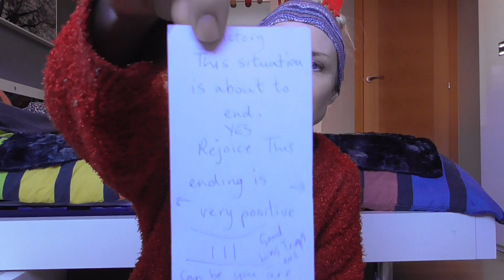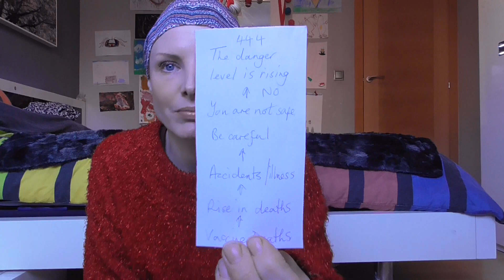How To Make DIY Tarot Cards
I explain a way to make a quick, yet insightful, pack of cards that you can tailor to fit any need you have at all. Truther cards, health cards, inspiration cards, daily advice on following your purpose, really anything at all. The sky is the limit. All you need is a pen, some paper and scissors. You can use them alongside your other cards or as a stand alone pack.

Buying from C60EVO supports this channel.
Get amazing products.
Look younger, feel better.

**Much gratitude to those who support, it means a lot and it helps the truth and love move**. xxx

Join the facebook 'OWOL' group - a MISSION TO SAVE PLANET EARTH.

Unleashing the inner wizard.

I enjoy using subliminals and you can use the ones I create over on Subliminal Junky.

Empower yourself = empower your voice = empower your creative ability to influence the world around you. B PotenT.

I am also on Bitchute under @The Pursuit Of Happiness.
FAKEbook: Grace Hope and Starfire Tor (I am shadow banned so now Elektra Fireness)

On MEWE @PigtailGurl
Parler @PigtailGurl

MEWE group
Operation Warriors Of Light
Telegram group: Starfire Tor and Pigtail Gurl.

Same email to collaborate xxx